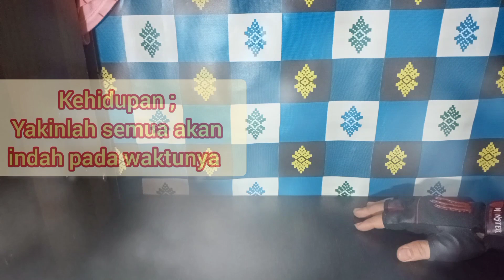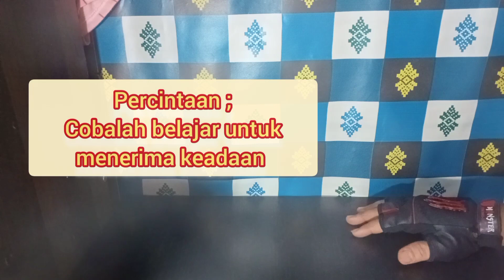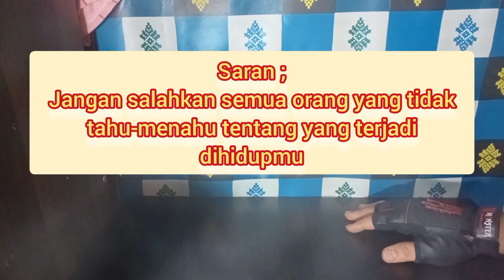Berhati-hatilah,, RamaLan Zodiak Hari Ini ARIES ♈ || 01-07 November 2022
Salam Rahayu bagi kita semua 🙏
Dividio ini saya Meramal sebuah zodiak dan zodiak yang saya ramal yaitu zodiak Aries ♈ Dibulan November dari tanggal 01 sampai 07 November 2022.
Bagi kalian yang ingin mengetahui hasil ramalan nya kalian bisa simak baik-baik Vidio nya berikut ini.

tag ;